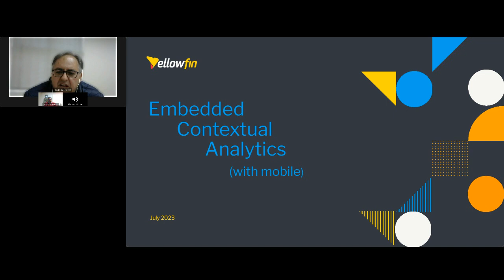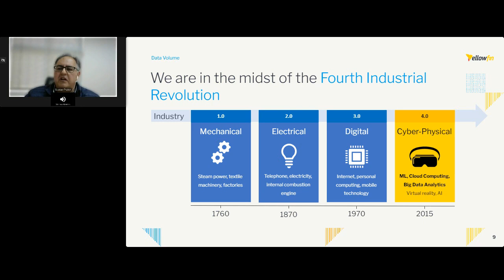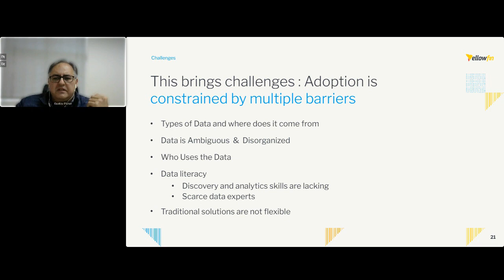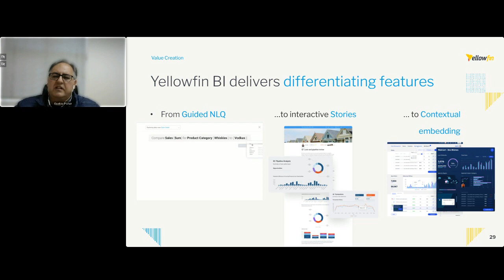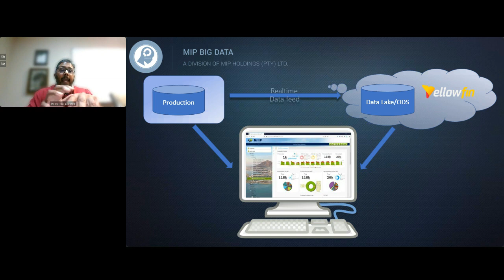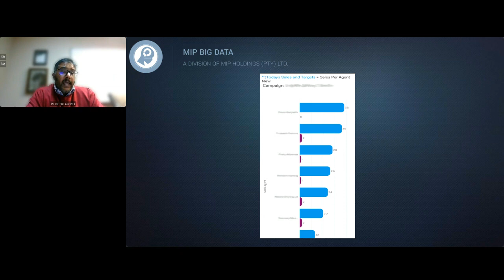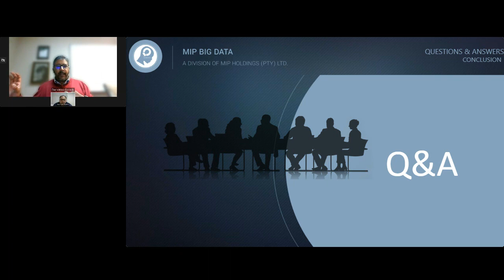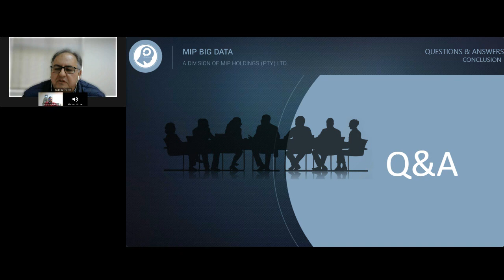Embedded & Contextual Analytics with Mobile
In our latest webinar, we took 'data to the next level; participants heard the very latest as we shared firsthand an update on contextual analytics and a customer success story on the inclusion of ‘mobile reporting’ as part of the embedded operation reporting stack. Catch up on what was discussed here.